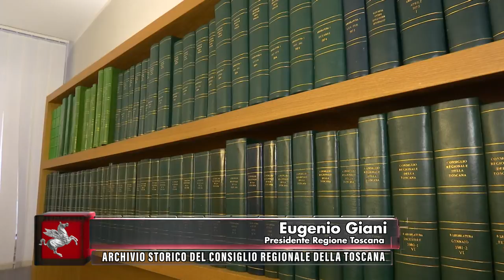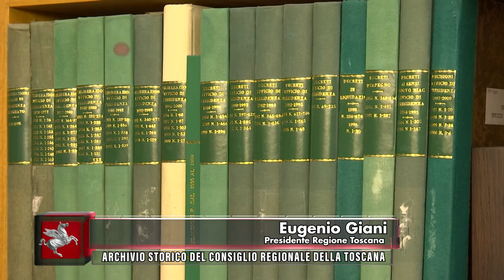TVR TELEITALIA DENTRO IL CONSIGLIO 18 FEBBRAIO 2023